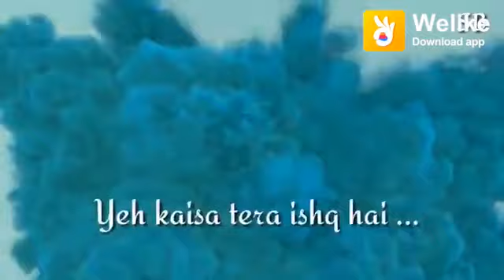New Dj Mix Whatsapp Status Video | 2019 Hindi Remi